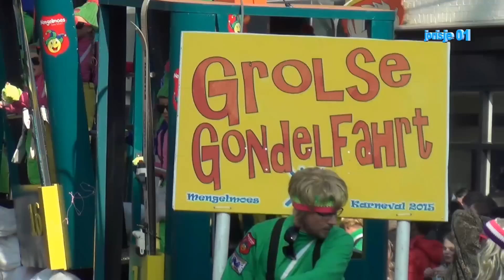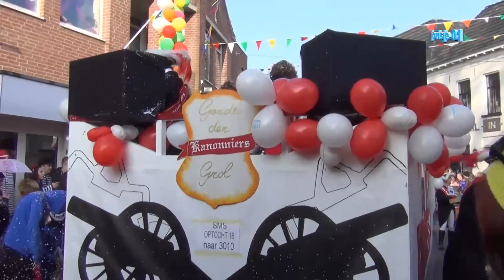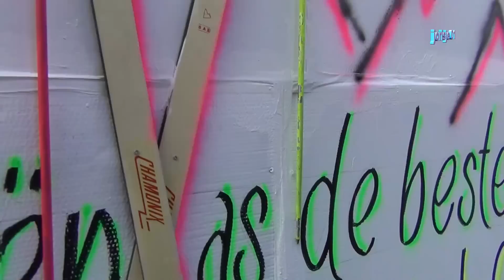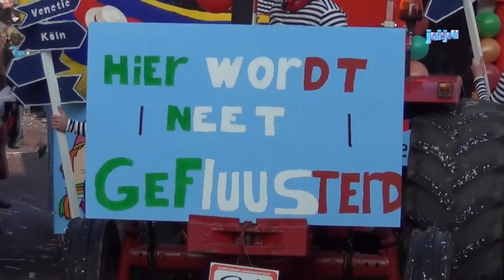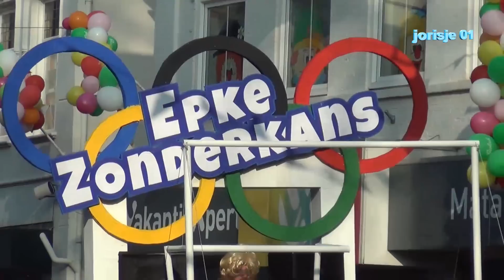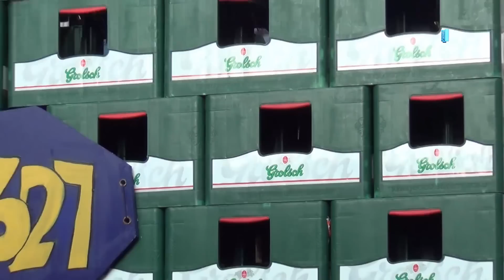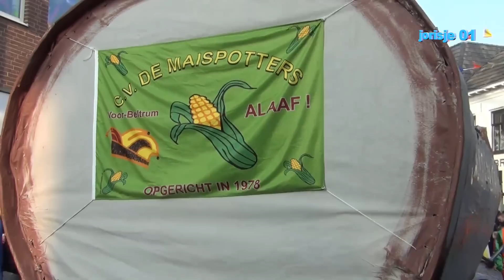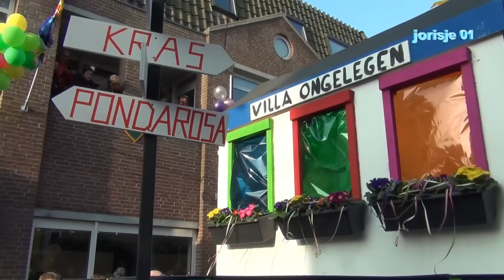Carnaval Groenlo 2015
GROENLO - Al eeuwenoud, maar nog steeds een inspiratiebron voor de carnavalsoptocht: de gracht rond Groenlo. Dit jaar nog meer dan dat andere oeroude Grolse nat.
De wagenbouwers bleken ook botenbouwers te zijn. Van fluisterboten tot gondels en andere pieremachochels, van alles kwam voorbij in de optocht van Groenlo die duizenden toeschouwers trok. Mede door de onbewolkte hemel en de prima temperatuur was het ook voor hen dubbel genieten.
Carnaval Groenlo 2015   Alaaaaaaaaaaaaf.